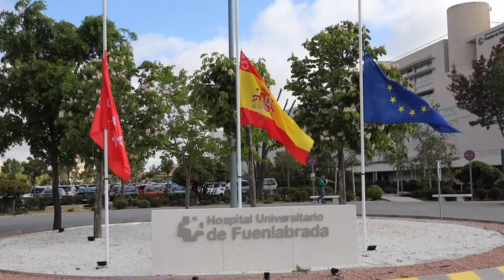Comienzan los trabajos de desmontaje del Hospital de Campaña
Comienza el desmontaje del hospital de campaña que el Ayuntamiento puso a disposición del Hospital de Fuenlabrada. El alcalde Javier Ayala explica que ha permitido hacer frente al pico más alto en la crisis del COVID19 en la ciudad, aportando 60 camas más, totalmente equipadas.

El hospital de campaña se desmonta por decisión de la Comunidad de Madrid por entender que ya no es necesario.